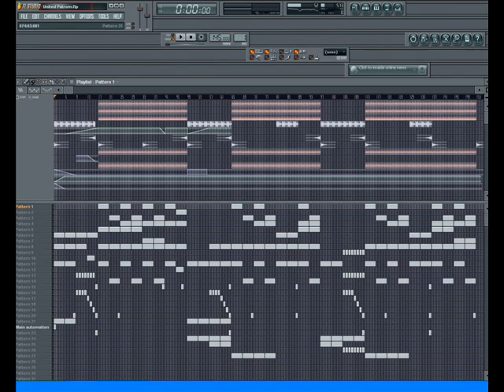United Patrom - Sunrise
United Patrom is a French duo of two young producers of 16 and 17.
Their music is melodic and energic to make you dancing.
They are influenced by artists like Dj Splash and Nightcore...
They make music for fun, and use Fl Studio to produce.
Check out their first track called Sunrise!

Sorry for medium quality...download link in 320 Kbps soon :)